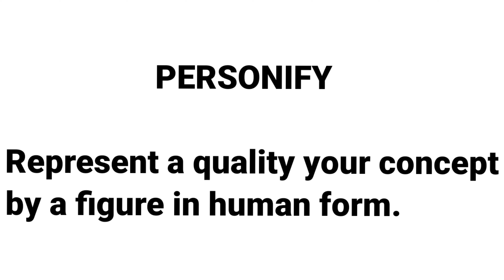PERSONIFY | ONE WORD SUBSTITUTION | LEARN NEW ENGLISH WORDS DAILY |DEVELOP ENGLISH VOCABULARY SKILLS